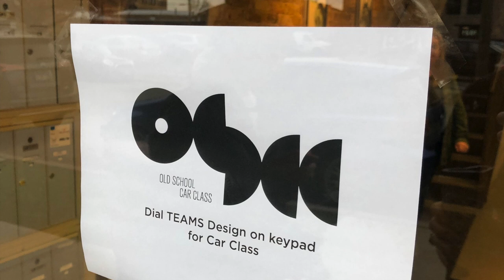Old School Car Class, Chicago, March 29 2019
Once a month Cliff Kräpfl and Mike Herbert host and event called "Old School Car Class" at Teams design in Chicago. Cliff was one of my instructors in design school in late 1990's and it was a joy to get together and sketch with him again more than 20 years later. Among the other designers in attendance were Dan Zimmermann (virtual dial in),  Alan Lebowitz, Bethany Chan,  Hector Silva and Linda Bui.